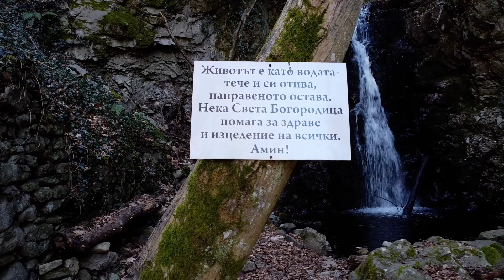Опознай Родината България еп.13 - Водопад "Света Богородица"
Днес се отправяме към село Новаково разположено в Северните Родопи, близо до град Асеновград. Тук ще посетим един малко полулярен но много красив водопад, който се намира над село Новаково, по туристическият маршерут за хижа Сини връх. С кола можете да стигнете до края на село Новаково, където има широко място, удобно за паркиране. От там до водопада се стига за 10 минути по полегата, широка и добре уредена пътека. По пътя се преминава през масивен мост, след това покрай параклис, а няколко метра след параклиса е и отбивката за самия водопад. На скалата до водопада има икона и свещник, което подсказва за мистичността на мястото. Водопадът се намира на  Новаковска река, която отводнява северните и северозападните склонове на Сини връх. Той е с височина около 7 метра а близо до водопада има и аязмо, както и няколко дървени пейки, и е изключително приятно място за разходка през топлите дни.
Природата около водопада е много красива, като можете да видите типичните представители на растителността на Родопите – малина, шипка, смърч, бор и други. Подходящо време за посещение на водопада е след обилен дъжд или по време на снеготопене. Насладете се на кадрите от самият водопад  и нека заедно да популяризираме красивите места в България.